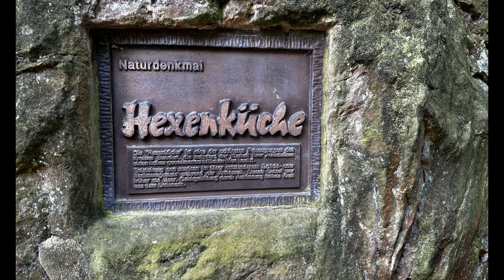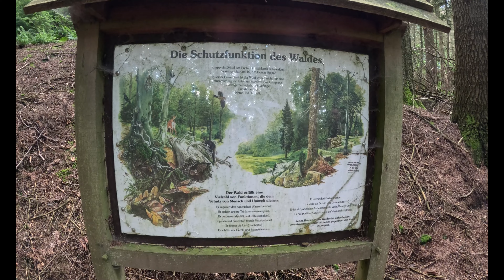hexenpfad tecklenburg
Wandeling bij Tecklenburg